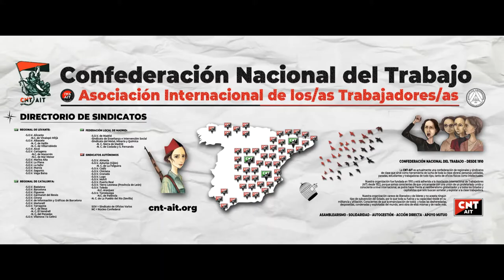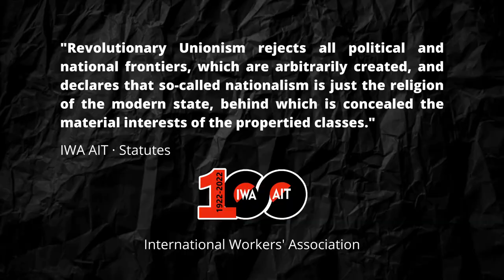Alcoy will host the 28th Congress of the IWA | a century of workers struggle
- There will be events to commemorate the association's centenary from 5 to 10 December 2022.
- Sections from 15 countries are called to participate.

The headquarters of the Alcoy union will be the meeting place for some fifteen sections of the International Workers Association. The city, which already in 1873 was the host of the General Committee of the Spanish Section of the 1st Workers' International, will be the place of celebration of the 28th Congress of the IWA, which coincided with the 100th anniversary of its founding in Berlin (25 December 1922 to 2 January 1923).

During 5 days, from 6 to 10 December 2022, sections adhered to the IWA will meet, coming from different countries such as: Australia, Norway, Colombia, Sweden, Austria, Russia, Poland, Brazil, Serbia and Montenegro, France, Bangladesh, United Kingdom, Indonesia, Slovakia and Spain. Also invited are the Friends of the IWA groups, from Bulgaria, Philippines, India, Chile, Pakistan and the United States.

The importance of this Congress is centered on the commemoration of a century of solidarity and comradeship between workers from all over the world who joined forces and created the IWA as a preliminary way for the achievement of the moral and material improvement of the world proletariat, of a society in freedom without exploitation or hierarchies of any kind.

The organisation will hold events and different activities (theatre plays, concerts, talks...) with the aim of commemorating the first centenary of the workers' struggle and resistance of the IWA.

Congress Commission CNT-AIT